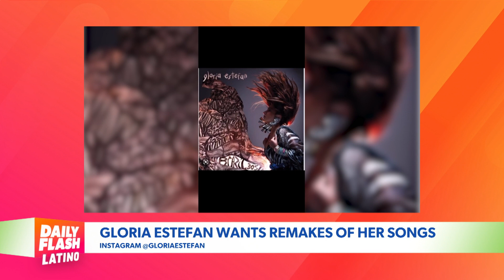06.30.23 | Trending | Daily Flash Latino